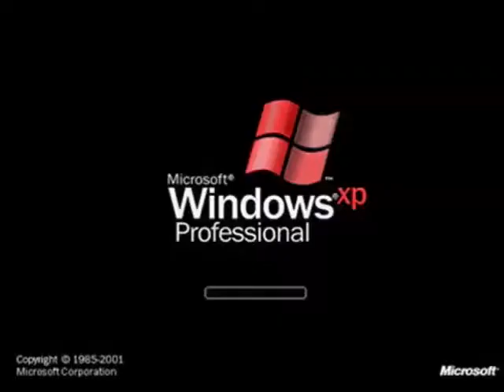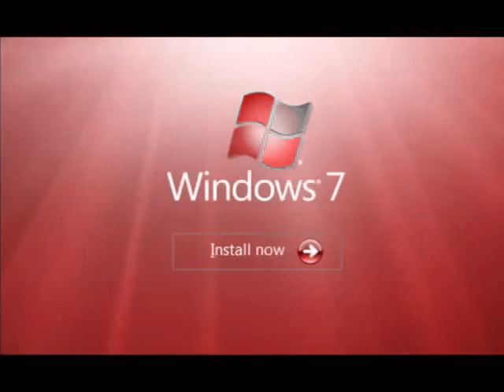Windows Startup and Shutdown Sounds in Hue Red Effect